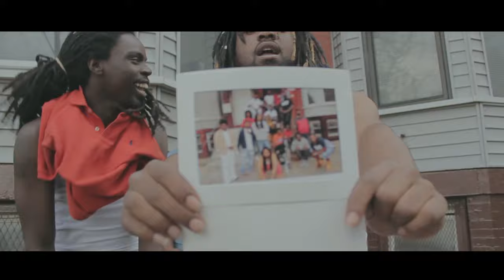Astornots - TIGG | Directed By BerryJulian